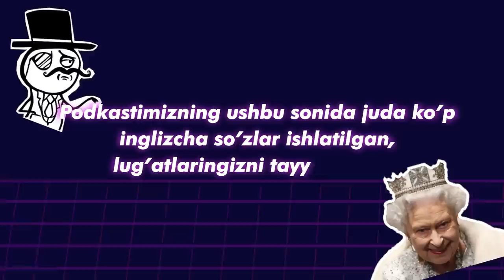O'zbekistondan dunyodagi eng yaxshi universitetga kirish | Farangiz Murodiy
Podkastimizning navbatdagi qahramoni Stenford universitetiga to'liq grant asosida o'qishga kirgan o'zbek qizi, Farangiz Murodiy.
Biz Farangiz bilan SAT imtihonlari, Top universitetlarda o'qish, fikrlash modellarimizdagi chegaralar va insho yozishdagi xatolar haqida suhbat olib bordik.

Taymkodlar:

0:00 - Diskleymer
0:10 - Tizer
0:24 - AQShdagi eng yaxshi universitetlar
1:04 - Nega aynan Stenford?
2:26 - AQShda o'qishga topshirish sxemasi
4:00 - O'zbekcha fikrlash
5:34 - Fikrlash qanday shakllangan va o'zgargan?
8:20 - O'qituvchilarni qadrlamasligimiz haqida
13:00 - Xususiy universitetlar
13:30 - Faqatgina yodlatish yetarli emas
15:00 - Lampochka qachon yondi?
17:34 - Amerikada bakalavr o'qish
20:00 - O'zbekistondagi o'zgarish
24:45 - Out of topic
25:33 - SAT va GMAT
31:25 - Eng zo'rlarning orasida o'qish
35:08 - Top universitetlarga kirgan o'zbeklar
37:40 - Jamiyatga hissa qo'shish muhimligi
40:00 - Optimistik qarasak
41:22 - Stenfordda o'qish qancha?
48:38 - Universitet bu networking
54:42 - Treydingni tashlab, Stenfordga
56:12 - Tor dunyoqarash
57:46 - Erinchoqlik darajasi
59:00 - Kuniga 6 soatdan o'qish
59:30 - Tez va oson bo'lmaydi
1:03:40 - Rejalar qanday?
1:09:05 - Nega writingda qiynalamiz?
1:16:03 - Savol so'rash bu san'at
1:19:05 - Gap faqat pulda emas
1:21:11 - Jim o'tir, gapirma kasalligi
1:24:02 - Perfeksionizm
1:25:45 - O'zbekistonga qaytasizmi?
1:28:05 - Musor kontent qurbonlari
1:32:13 - Universitetga munosabat
1:34:28 - Zamonaviy qadriyatlar
1:41:05 - Minnatdorchilik
1:42:35 - Yakun!